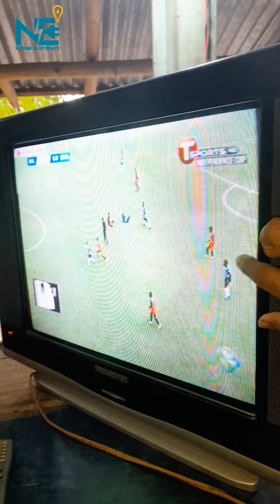Crt tv Picture Problem Solution. Nurnobi Electronics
crt tv picture problem solution

আশা করি সবাই ভালো আছেন। আমি এই ভিডিওতে দেখিয়েছি বুস্ট পি এফ এর মাধ্যমে পিকচার প্রবলেম রিপেয়ার করতে পারবেন । সেই তথ্যগুলো দিয়েছি । ভিডিওটি সম্পূর্ণ দেখে কাজটি শিখে।